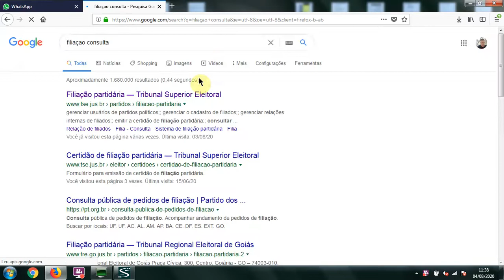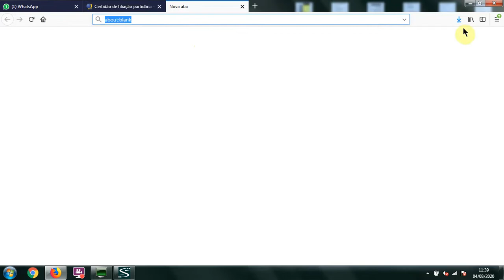Como consultar a filiação partidária pela internet.